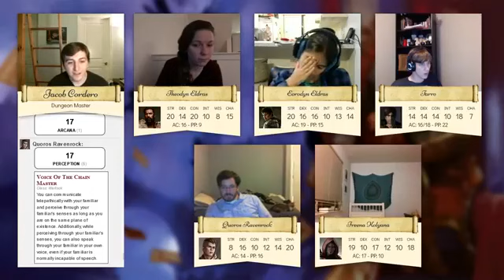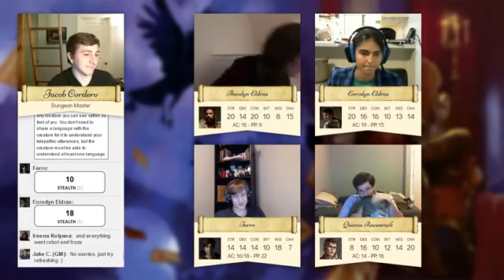Princes of Barovia - Season 3, Episode 2